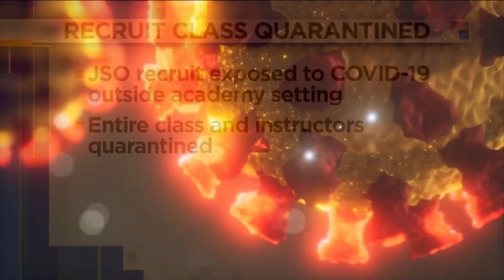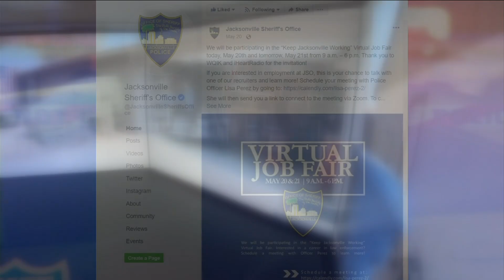Jacksonville Police Academy class quarantined after 4 recruits test positive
According to the Sheriff’s Office, the academy is continuing to operate, but it is taking precautions. It said one recruit was “exposed to COVID-19 outside of the academy setting.”